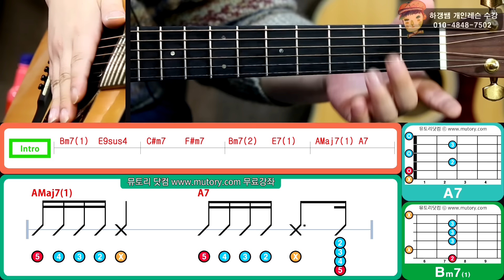하갱쌤 통기타강좌 카피 30화-3 아이유 - 금요일에 만나요 기타 코드 주법 강좌 뮤토리 기타 퍼커시브 주법